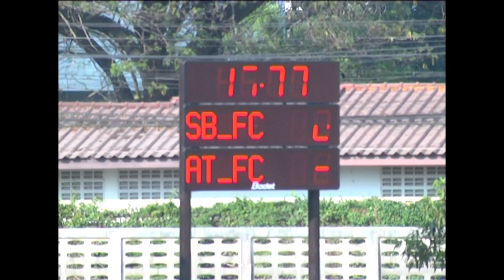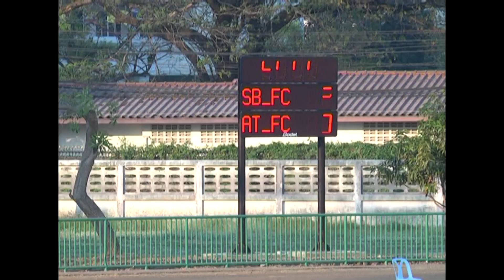ไฮไลท์ ฟุตบอลโตโยต้า คัพ อ่างทอง เอฟซี 3 สิงห์บุรี เอฟซี2